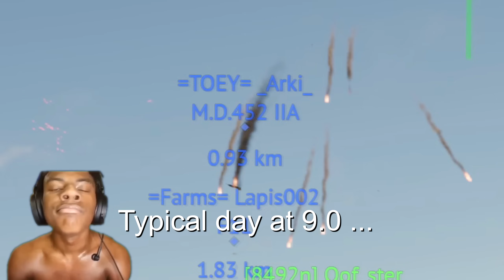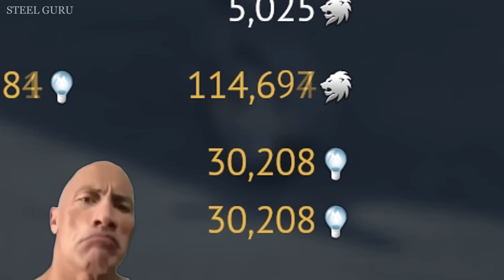SWEDISH Tech Tree GRIND EXPERIENCE! 💀🔥 [Draken feat. Rod Adam] Compilation of the BEST actions! 💀💀💀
War Thunder Funny Video: "SWEDISH Tech Tree GRIND EXPERIENCE! 💀🔥 [J35XS Draken feat. A32A Rod Adam] Compilation of the BEST actions! 💀💀💀"